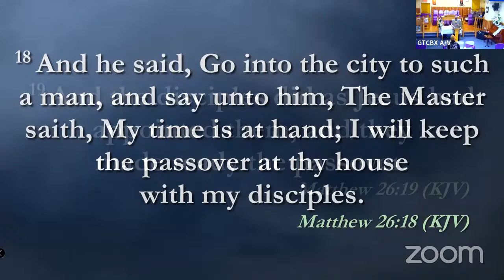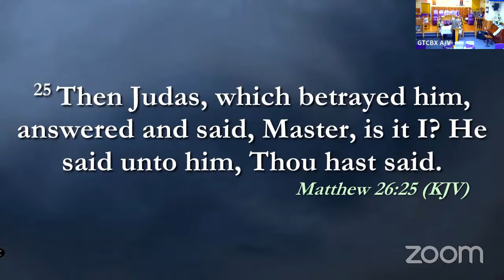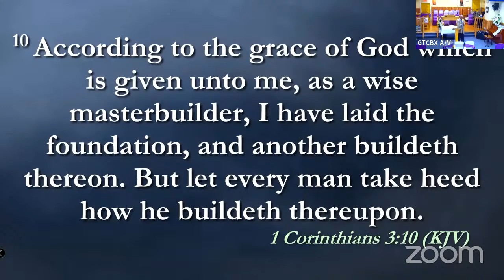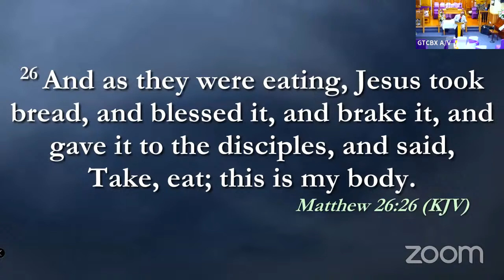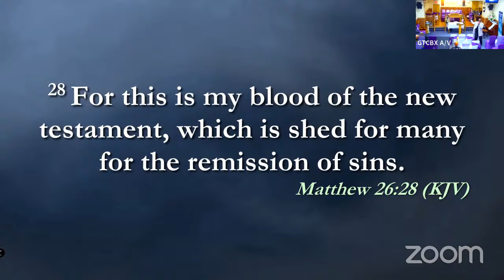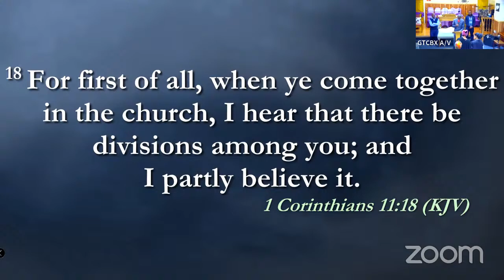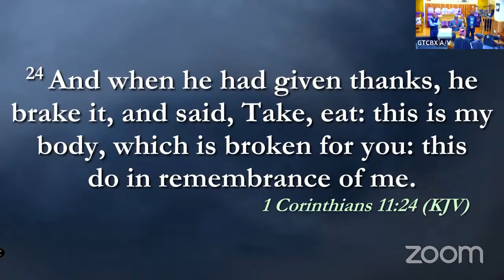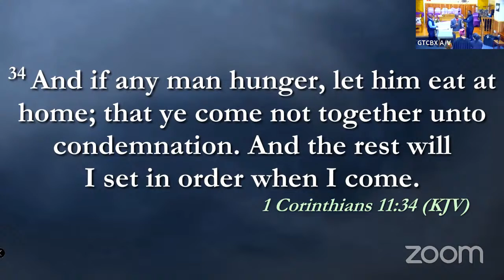First Passion WEEK 2024 - Unity in Faith & Denominations - Thursday